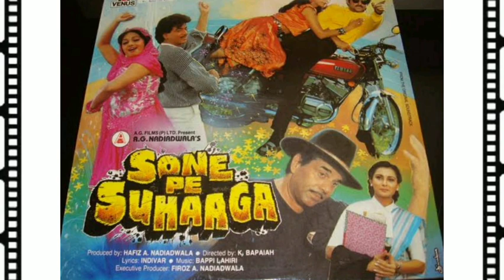jitendra sridevi hits |1980s hit romantic songs | bhappi lahari hits | 80s movies release date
jitendra sridevi hits | kishor kumar asha bhosle bhappi lahari ke hit songs  movies release date |
This video is about jitendra sridevi hits songs about  kishor kumar asha bhosle bhappi lahari ke hit songs about   movies release date  about old hit songs about filmy gane about 1980s hit romantic songs about bhappi lahari  hits about 80s movies song
jitendra sridevi hits
1980s hit romantic songs
 bhappi lahari  hits
 80s movies
 kishor kumar asha bhosle
kishore kumar hit songs
 bhappi lahari ke hit songs
 movies release date
old hit songs
jitendra sridevi movies hit songs
jitendra movies
sridevi movies
jitendra songs
sridevi songs
jitendra sridevi movies
jitendra sridevi ke gane
jitendra sri devi ke hit gane
himmatwala movie ke gane
tohfa film hit songs
hindi movies hit songs
hindi old hits
filmy gane

jitendra reena roy movies hit songs  | old hindi songs  | purane gano ne kar diyaa dil khush |